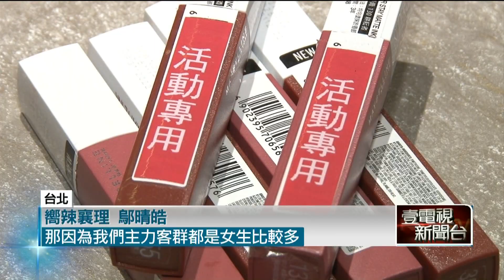搶攻5月女力商機！ 餐飲推「擦紅唇免費送龍蝦」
即將迎來五月的母親節，女性的消費市場也越來越大，不少業者除了搶攻母親節商機，也主打女性的相關活動，像是只要與閨蜜一起擦上紅唇，就可以得到免費龍蝦，也有業者推出母親節期間，只要在午晚餐期間用餐，每人都能獲得半隻龍蝦的優惠活動。